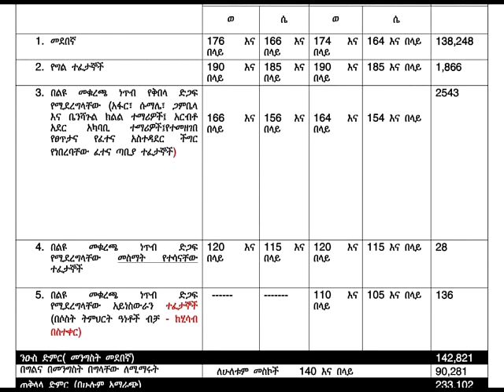ቅጥ ያጣውን የሀገሪቱን ፖለቲካ ለመግራት የአማራ ሕዝብ በጠንካራ አንድነት ላይ እንዲቆም ተጠየቀ።